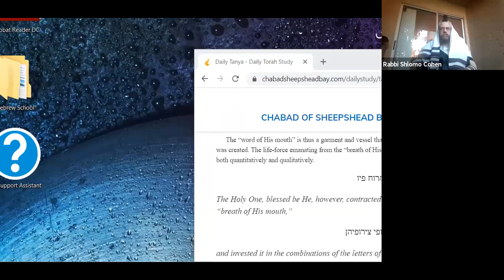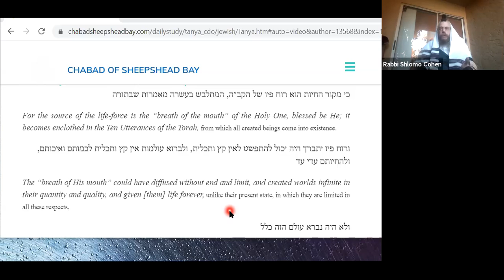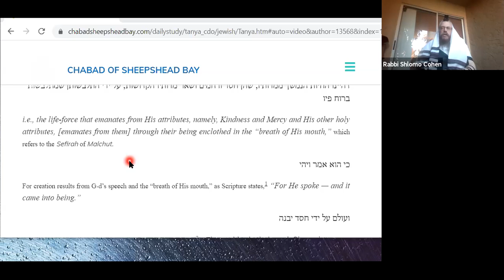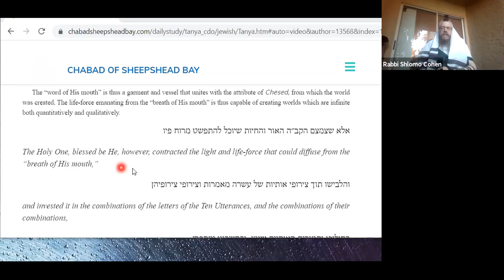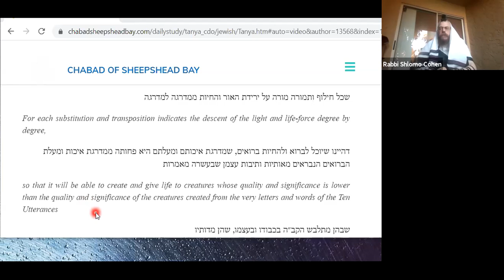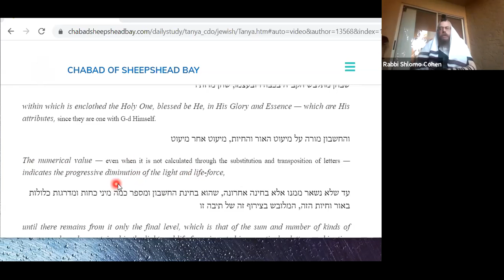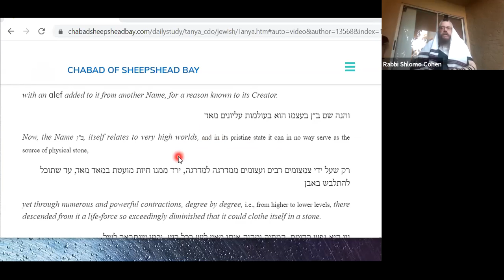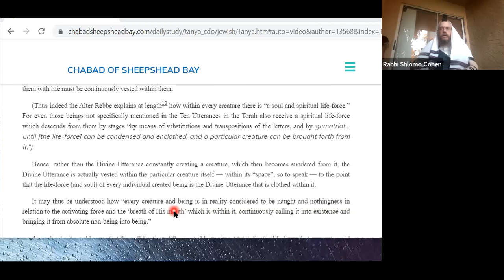20 Minutes Daily Tanya ~ Sivan 25~ Part 2 Ch 7-7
20 Minutes Daily Tanya class with Rabbi Shlomo Cohen
Sivan 25 (Peshuta)
Shaar Hayichud Vehaemuna Chapter 7-7
ספר התניא - שער היחוד והאמונה פרק ז 7
This class is live daily (Sunday-Friday)  on Zoom at 9:00 am ET